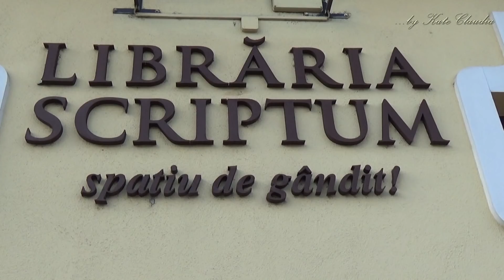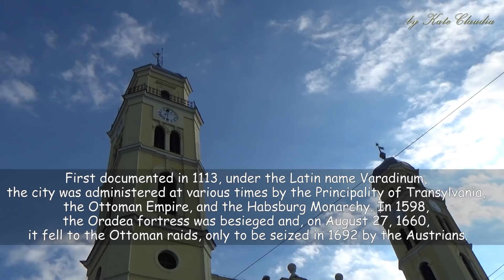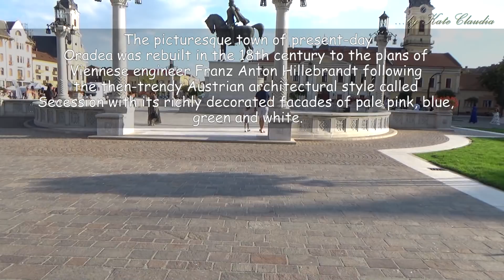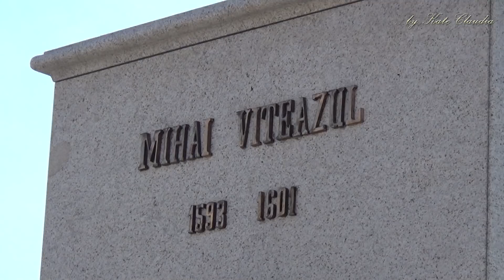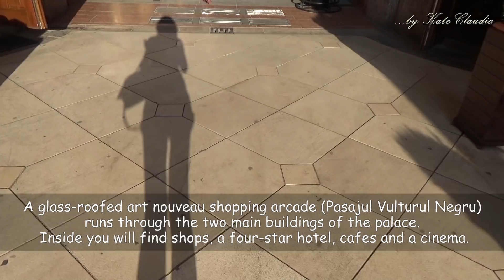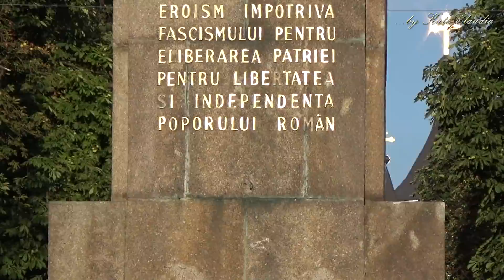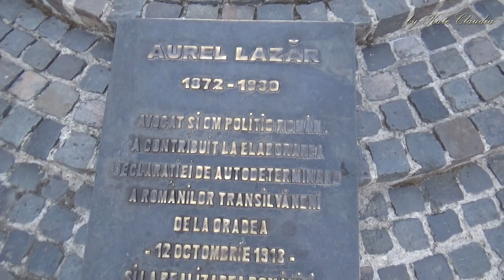Oradea - Romania, Kinder Eggs & Trucks | City Highlights, Landmarks | Travel with Kate Claudia ✔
Don't forget to bump your quality to 1920p and watch in FullHD.

City Highlights

Located just 8 miles from the Hungarian border and spanning both shores of the Crisu Repede River, the elegant city of Oradea is a great starting point for exploring Romania.

First documented in 1113, under the Latin name Varadinum, the city was administered at various times by the Principality of Transylvania, the Ottoman Empire, and the Habsburg Monarchy. In 1598, the Oradea fortress was besieged and, on August 27, 1660, it fell to the Ottoman raids, only to be seized in 1692 by the Austrians.

Until the construction of flood-banks along the length of the Crisu Repede River, Oradea was facing constant flooding threats. In 1836 a large part of the town was destroyed by fire. The picturesque town of present-day Oradea was rebuilt in the 18th century to the plans of Viennese engineer Franz Anton Hillebrandt following the then-trendy Austrian architectural style called Secession with its richly decorated facades of pale pink, blue, green and white. In addition to the many Baroque buildings, Oradea is remarkable for its particularly rich collection of Art Nouveau architecture.

Landmarks

Union Square or the Little Square
(Piata Unirii)

City Hall (Primaria)

The robust, asymmetrical, City Hall (Primaria) was designed, in 1903, by architect Kalman Rimanoczy Jr. as well.
The building features a 170 feet-tall tower with four clocks – one on each of its sides - and three observation decks.

St Ladislau church

The oldest church in the town square, was built between 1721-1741, belongs to Roman Catholic worship and is dedicated to St. Ladislaus.

The Black Eagle Palace (Palatul Vulturul Negru), located in Piata Unirii, was built between 1907 and 1909 by Hungarian architects Marcell Komor and DezsoJakab. A glass-roofed art nouveau shopping arcade (Pasajul Vulturul Negru) runs through the two main buildings of the palace. Inside you will find shops, a four-star hotel, cafes and a cinema.

The The Greek Catholic Bishopric Palace, located opposite the Church of the Moon, was designed by local architect Kalman Rimanoczy Jr. Built in 1903, the edifice features a sophisticated eclectic combination of decorative elements: Neo-Romanesque, Neo- Gothic, Neoclassical and Neo-Byzantine.

You may SHARE or EMBED this video on Social Networks or Other Websites.. Do not Download, Alter or Reupload !

It´s True Vlog Music - Dj Quads (Vlog Music) FREE Hip-Hop & Rap CC Music To Monetize || NCS